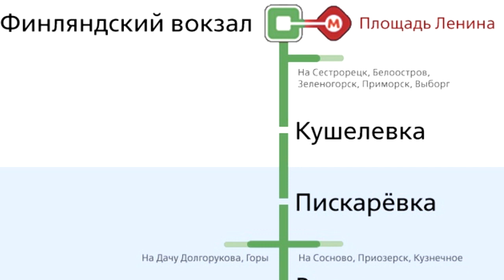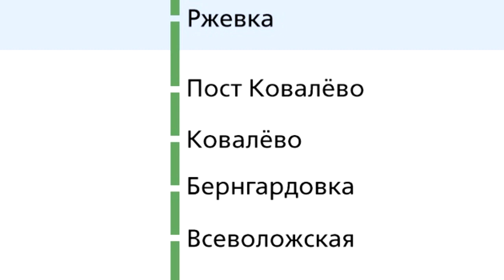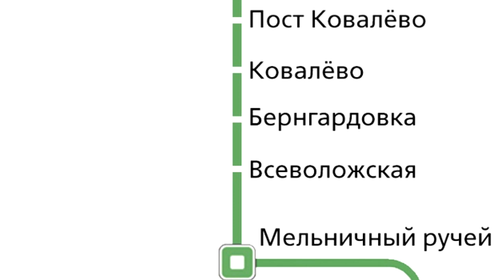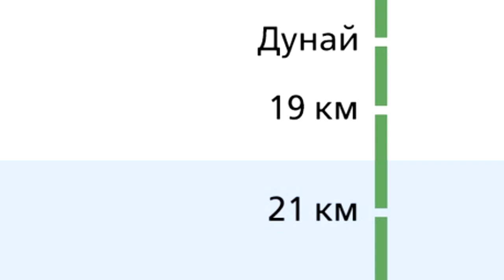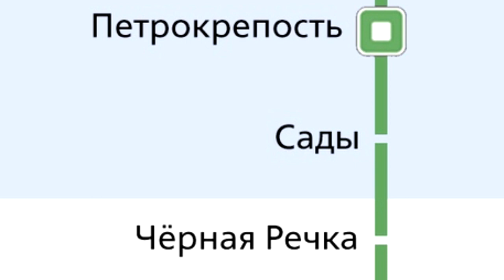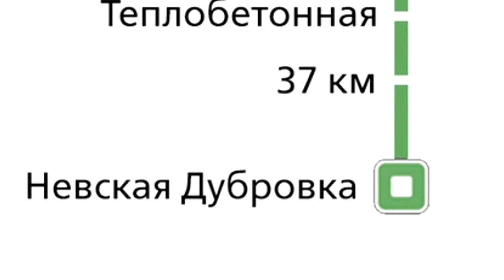САВПЭ Информатор: СПБ-Финляндский - Невская Дубровка (старый)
Список Остановок:
Финляндский вокзал 0:00 - 0:16
Кушалевка 0:16 - 0:30
Пискарёвка 0:30 - 0:44
Ржевка 0:44 - 0:58
Пост Ковалёво 0:58 - 1:15
Ковалёво 1:15 - 1:30
Бернгардовка 1:30 - 1:45
Всеволжская 1:45 - 2:00
Мельничный ручей 2:00 - 2:14
Щеглово 2:14 - 2:28
Кирпичный завод 2:28 - 2:43
Радченко 2:43 - 2:56
Дунай 2:56 - 3:13
19 км 3:13 - 3:32
21 км 3:32 - 3:48
Петрокрепость 3:48 - 4:01
Сады 4:01 - 4:15
Чёрная Речка 4:15 - 4:29
Теплобетонная 4:29 - 4:46
37 км 4:46 - 5:02
Невская Дубровка 5:02